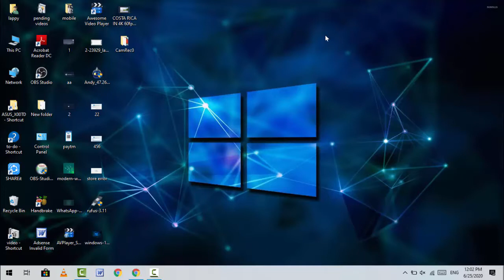How to Play Normal Video in 360° (degree) View on Windows 10 without Using Any Software